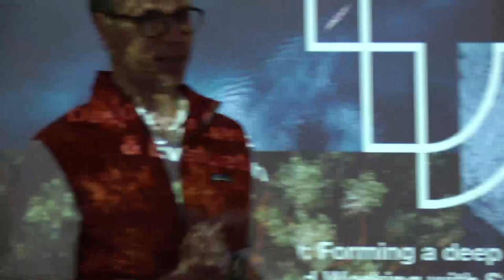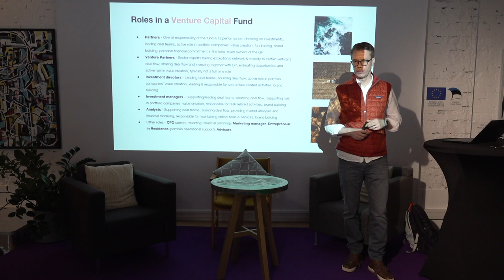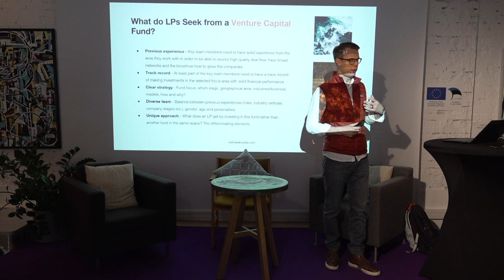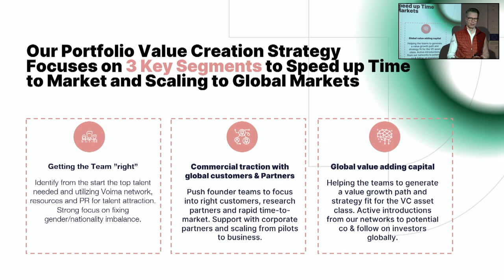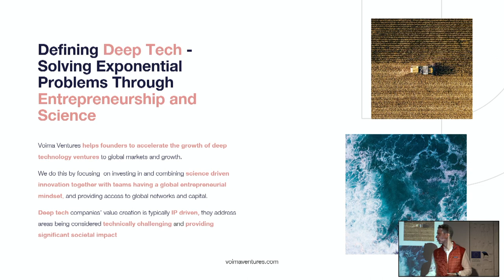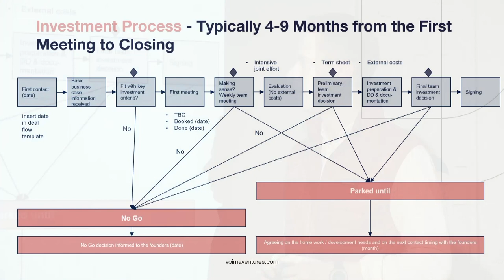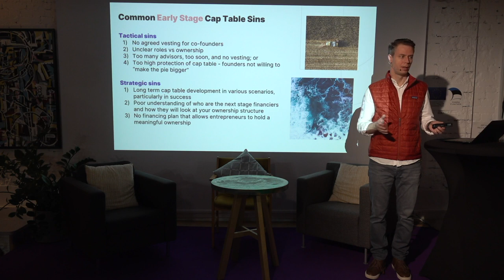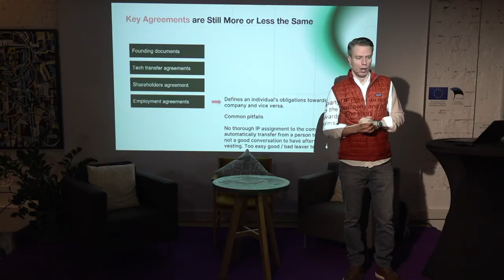Nordic VC Masterclass Series - Part 1 with Jussi Sainiemi from Voima Ventures